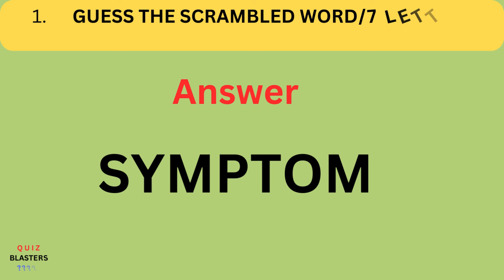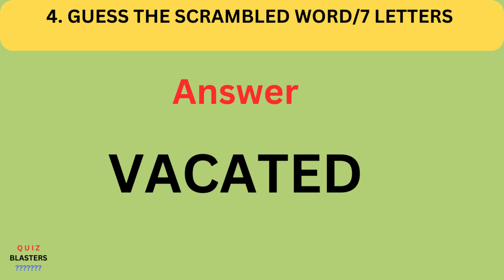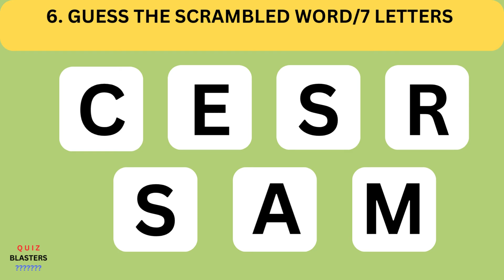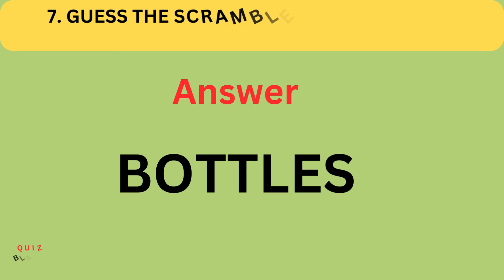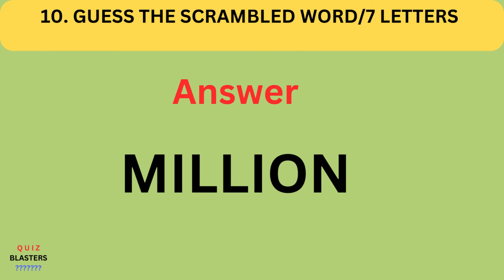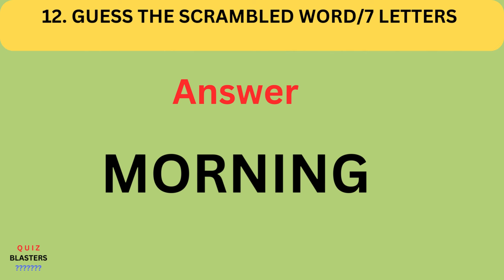Quiz-blasters/Guess the Scrambled Word 7 Letters/Quiz#59/Scrambled Word Game Challenge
Hi everyone.
Quiz-Blasters welcomes you all to this channel.  This channel hopes to give you all very good quiz questions and as the quizzes continue I hope to make it harder.  This quiz is all mixed.    I have mixed it up with general knowledge, movies, Guess the scrambled word, actors, Guess the scrambled word 7 letters, sportsman, weather, weights, people, places, animals, fruits and other geography, human anatomy and other general knowledge questions.  I hope you all will like this quiz channel.

This Quiz channel hopes to upload each quiz with more and more questions and with short time duration so that you do not have to waste your time waiting for questions to answer.  hopefully, as time progresses I hope to get new ideas as to make this quiz more interesting and harder.